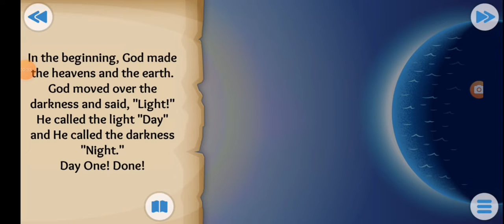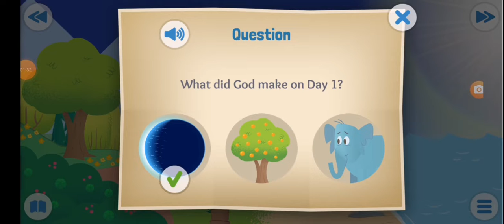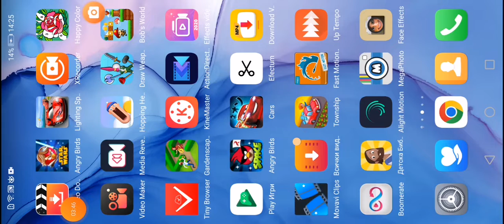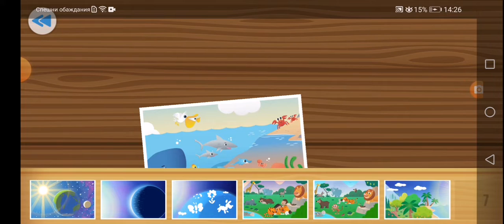Bible App For Kids - In the Beggining - Gameplay Walkthrough Part 1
In the Beggining